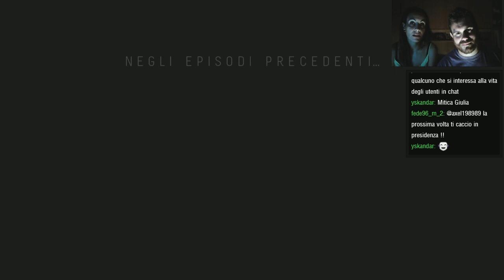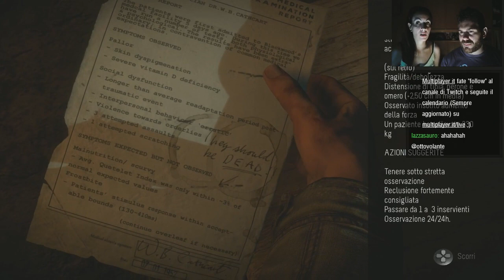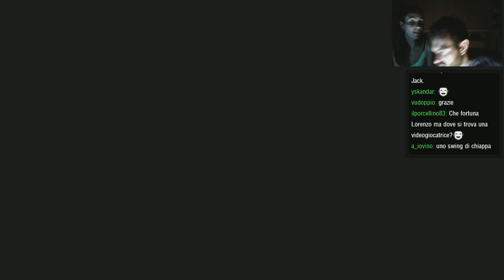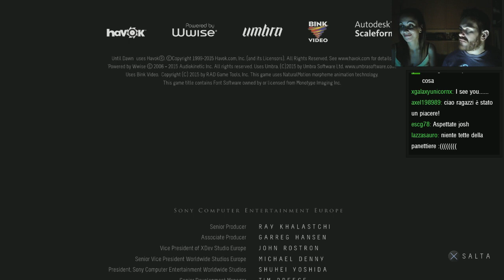Until Dawn - Long Play Parte 2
Giocato su PlayStation 4 da Lorenzo Fantoni